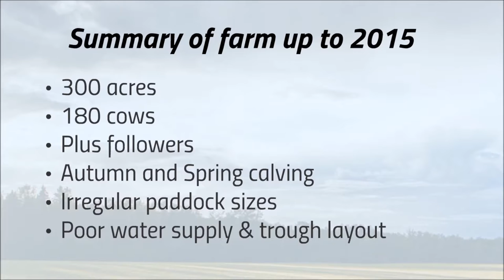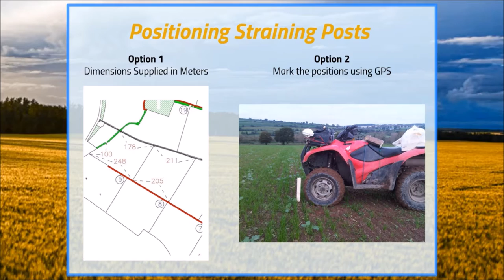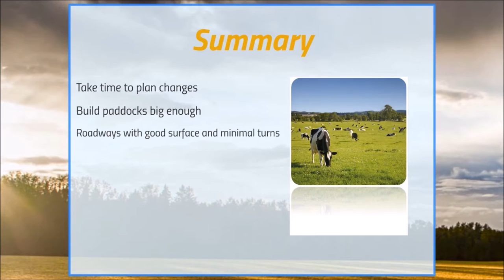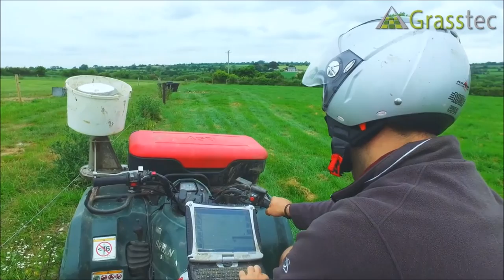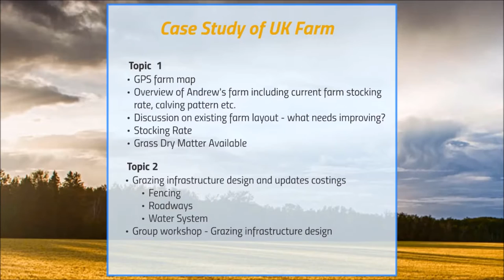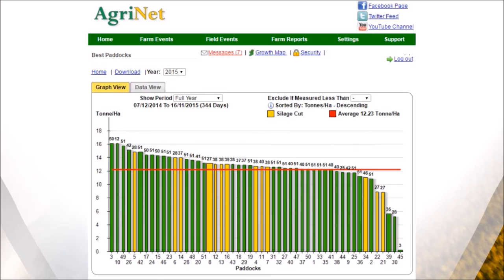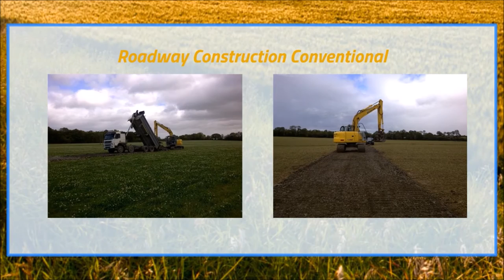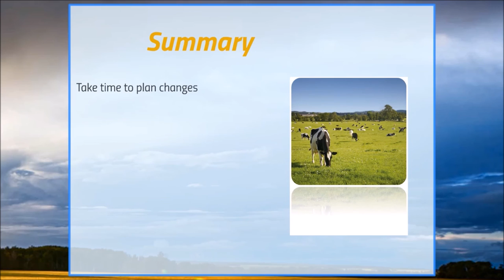HD Farm Mapping video for Ploughing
Mapping video for ploughing